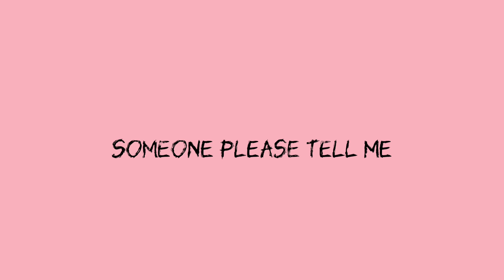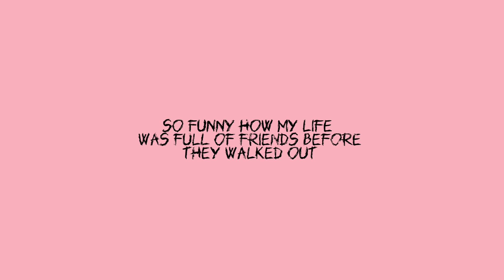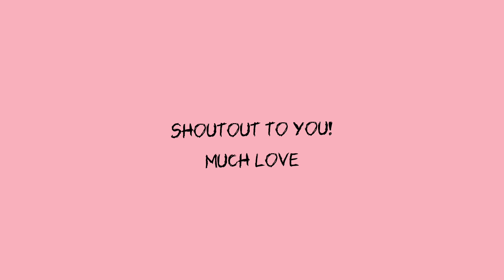The bwap - feels (Lyric Video)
You know how every rapper has a heartbreak song? Here's mine.

MANYMORE MENTIONS!

•Written By : Rokunda Donald Mphephu
•Produced By :
•Mixed and Mastered By : King J
•Performed By : The bwap
•Edited By : Rokunda Donald Mphephu